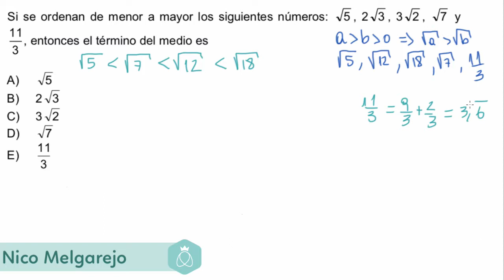Pregunta 11 Modelo PSU Matemática Admisión 2015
Te ayudamos a ingresar y permanecer en la educación superior!